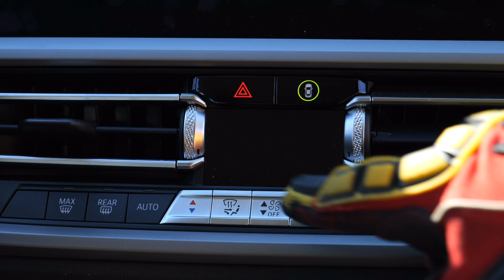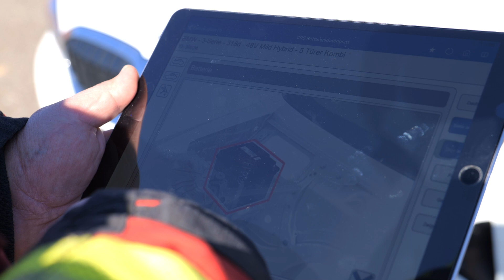rescueINSIGHTS: Batteriemanagement 🔋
Was sollte vor dem Deaktivieren der Batterie beachtet werden z.B. im Innenraum des PKWs oder in Bezug auf die elektrischen Verbraucher des Fahrzeuges? Was sollte außen geprüft werden?